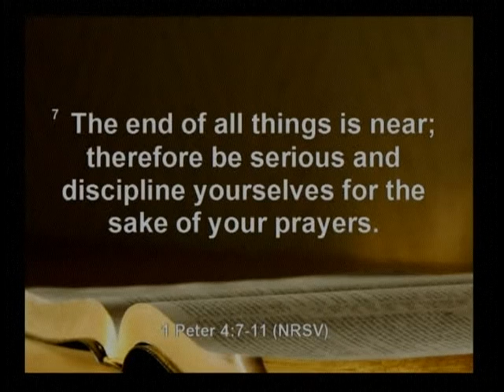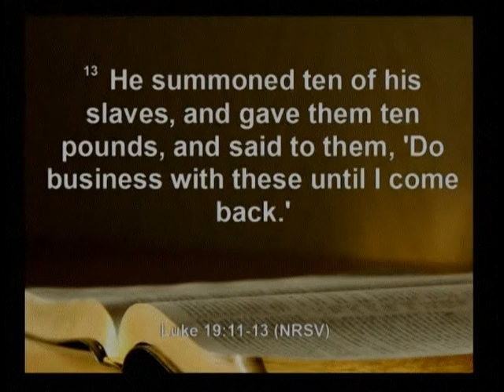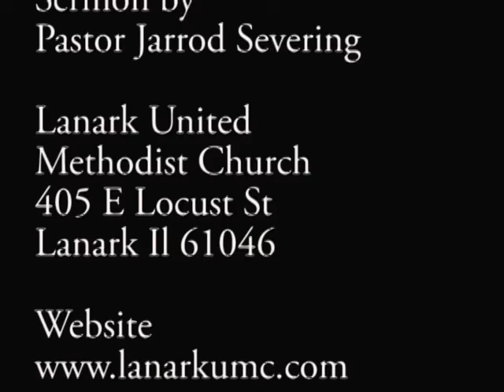Generous Living Part 2